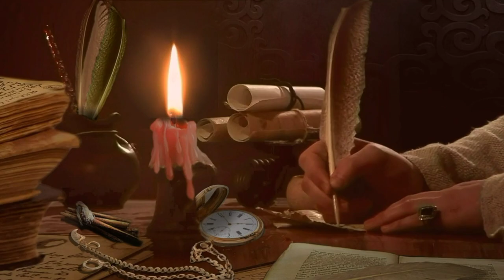A for apple | अ से अनार | abcd | phonics song | a for apple b for ball c for cat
@Naima study
@ChunChun TV
@Study K Videos

abcd varnamala
abcd varnamala
english varnamala
english alphabet
A for apple
kids alphabet

 एबीसीडी
वर्णमाला